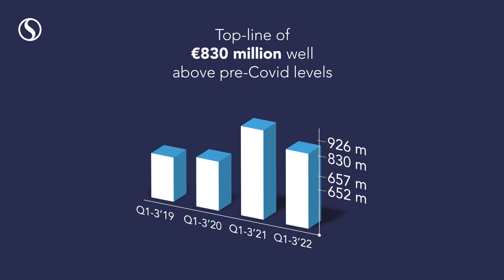Semperit Q1-3 2022 financial results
Compared with the exceptionally positive prior-year period as a result of the pandemic, the publicly listed Semperit Group recorded an expected decline in revenue and earnings in the first nine months of 2022.
This short video provides a brief summary of all our key figures and achievements in Q1-3 2022.